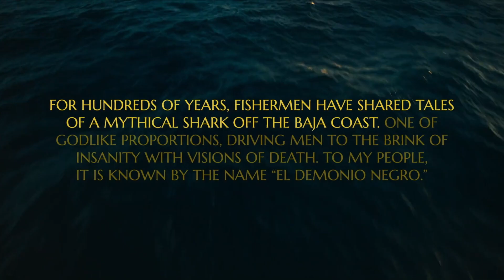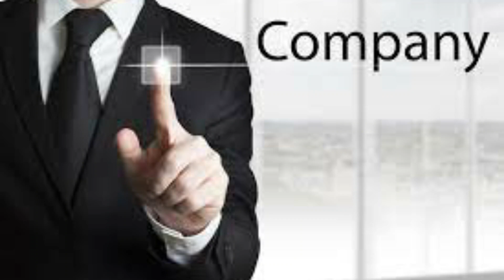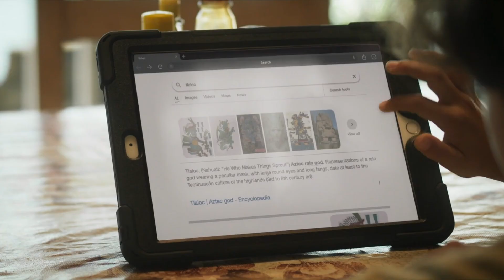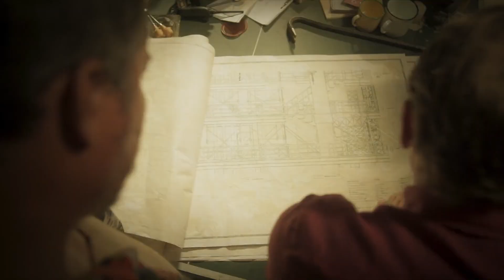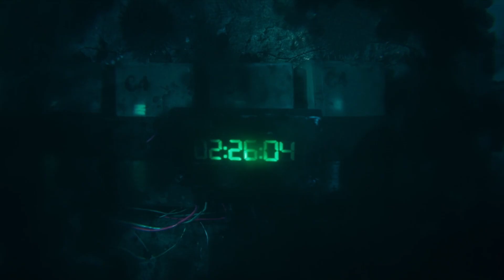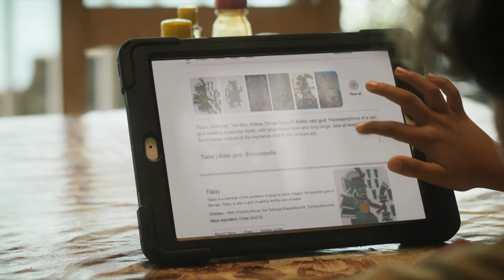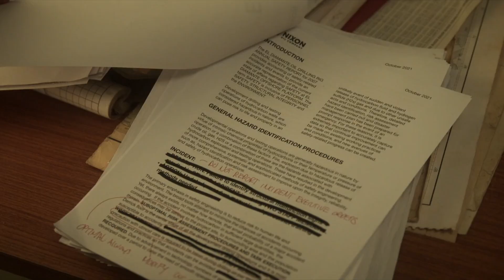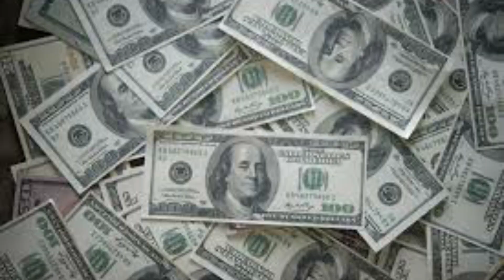Black Demon (2023) film explained in Hindi/Urdu | Sci-Fi/Horror/Thriller movie Summarized हिन्दी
Family trapped on an oil platform with a MEGALODON wanting to devour them.
The Black Demon Shark (2023) film explained in Hindi/Urdu. Sci-Fi/Horror/Thriller movie Summarized हिन्दी/اردو with complete ending explanation.